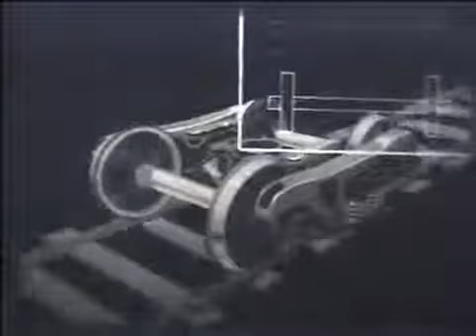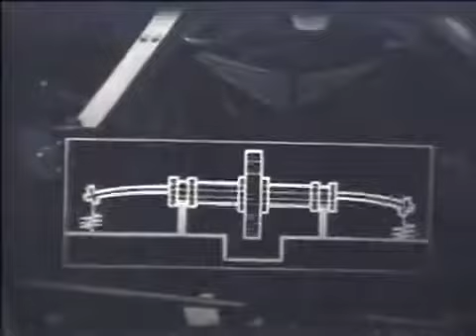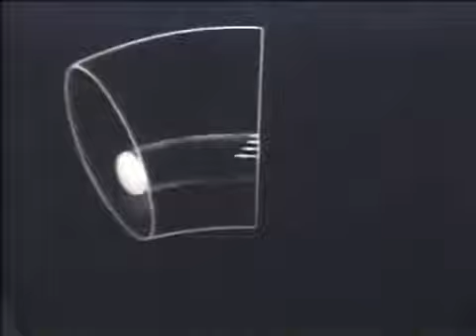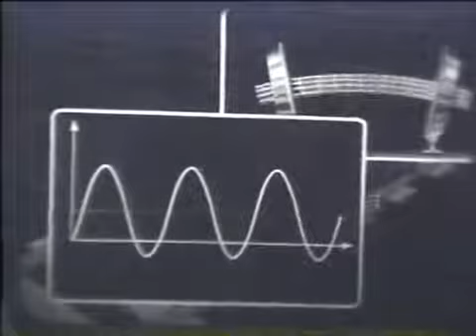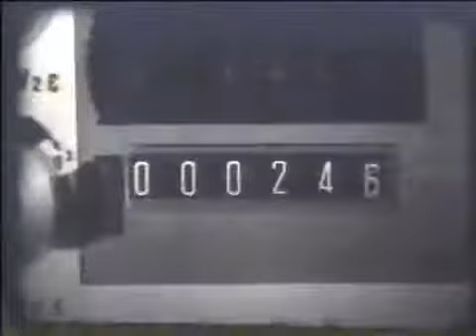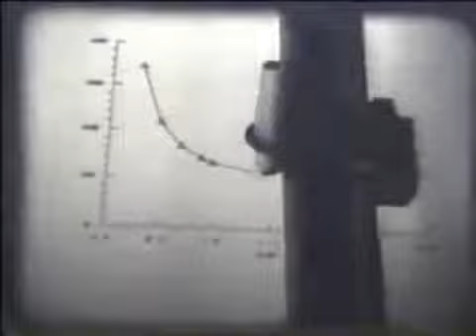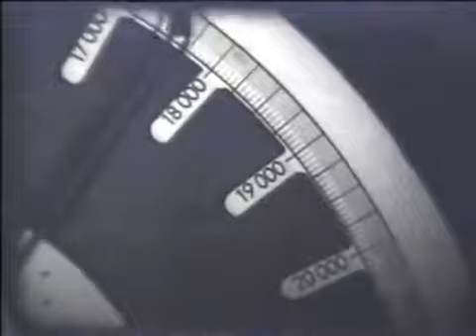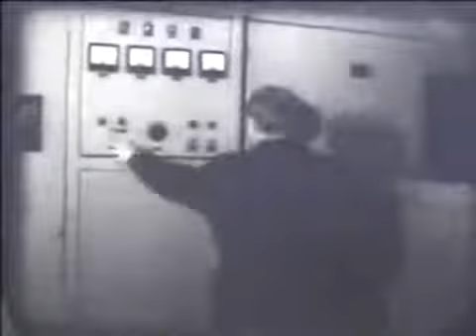Усталостные разрушения и методы повышения выносливости в технике - учебный фильм СССР